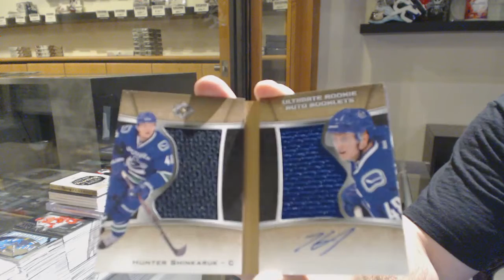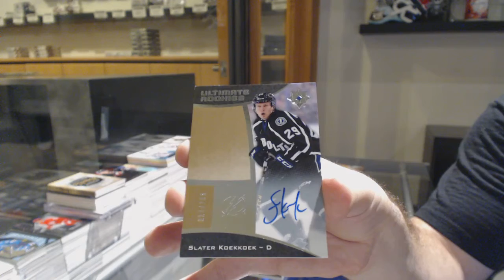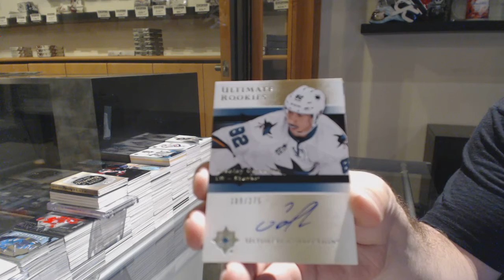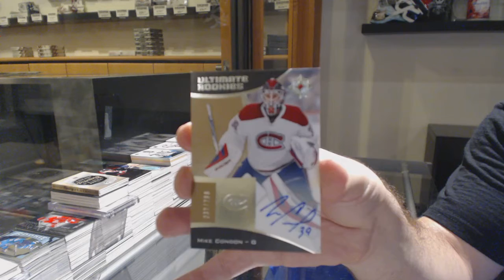15-16 Upper Deck Ultimate Hockey Double Up 2 Box Break - C&C GB #11,079